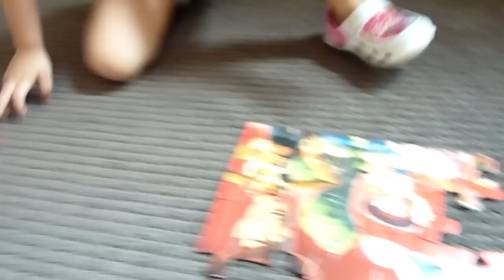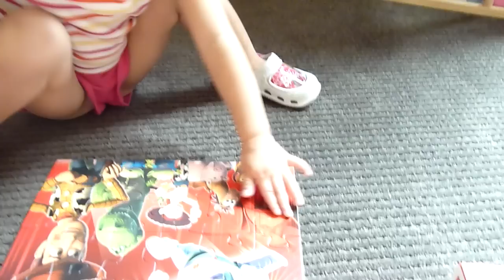Toys story's puzzle